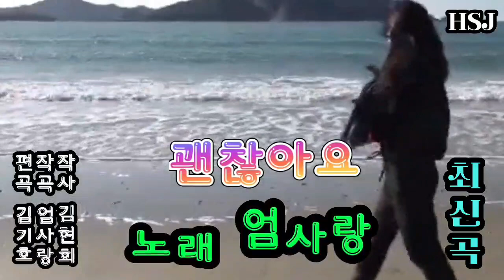가수 엄사랑♡괜찮아요(최신곡)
Thank you for visiting this place. Be healthy.

괜찮아요
That's ok

작사 김현희
작곡 엄사랑
편곡 김기호

괜찮아요 당신은
그래도 괜찮아요

별똥별 가득한
한 잔 술에

한 모금 시름을
머금고

한 세상 살다가는 게
인생인데

괜찮아요
당신이 그러는거
다 괜찮아요

흘러간 옛 노래
한 가락에 세월을 싣고

마음껏 울어도
괜찮아요
괜찮아요 당신

마음껏 웃어요
괜찮아요
다 괜찮아요

당신이니까
괜찮아요

당신이니까
괜찮아요